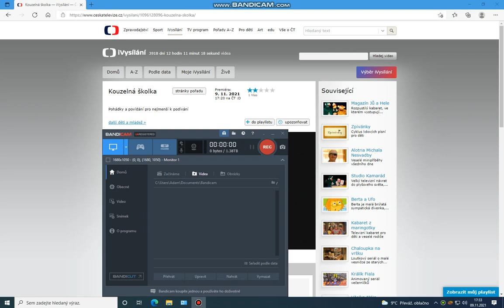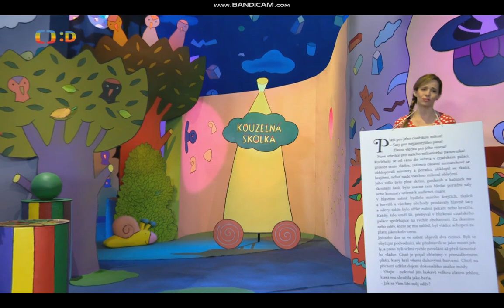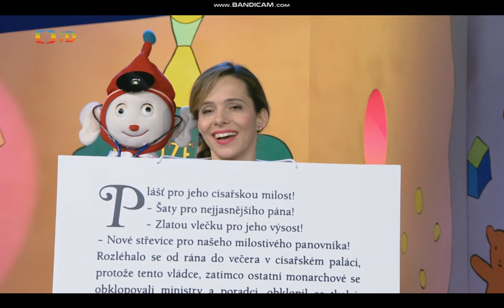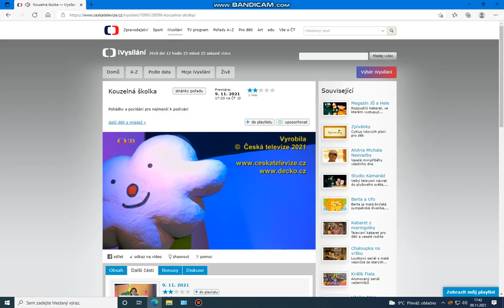Kouzelná školka s Luckou a Filípkem 9.11. 2021 😎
Lucka a Filípek dnes ve školce. 😎